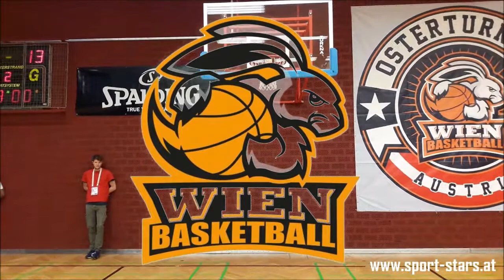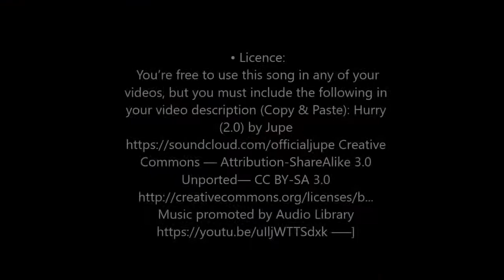U14 STARS VS Alba Berlin HALBFINALE OSTERTURNIER